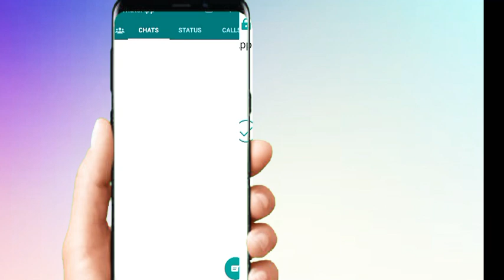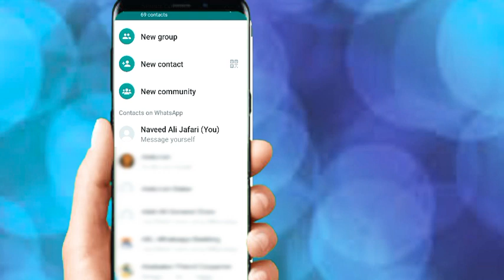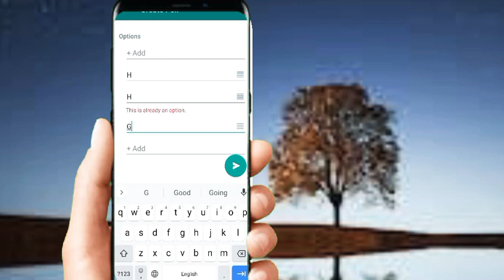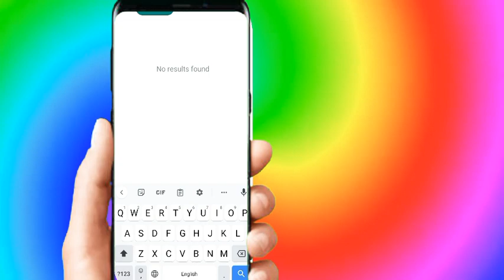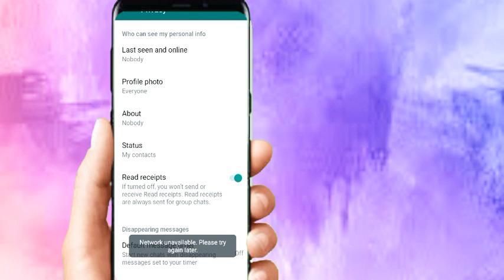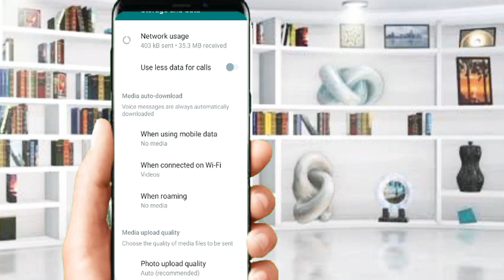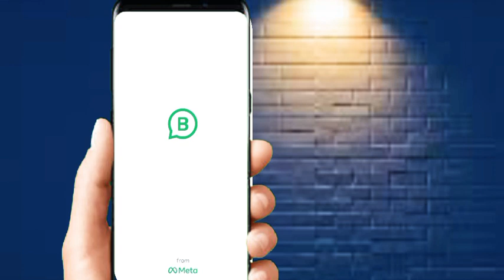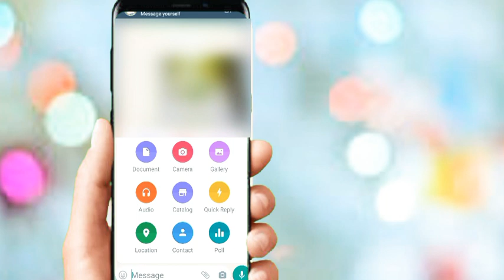WhatsApp New feature || 2022 || in Punjabi language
In this video who discuss about the new feature of WhatsApp 2022

In this video new feature in Punjabi language